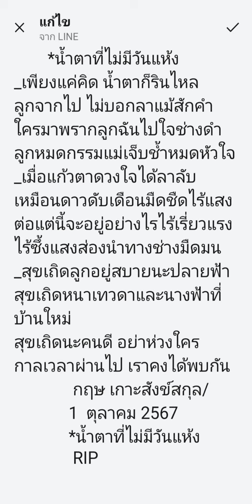*น้ำตาที่ไม่เหือดแห้ง_กฤษ เกาะสังข์สกุล 1 ตุลาคม 2567 Rip ขอให้สูสุขติสวรรค์นิพพาน